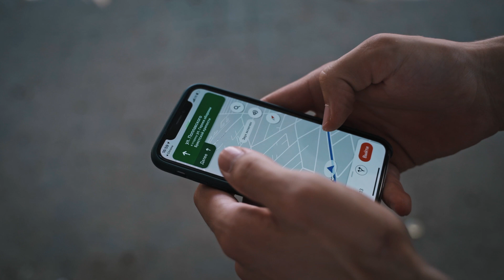Sun's Rage Unleashed: Strongest Solar Storm in 7 Years Hits Earth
This October we have seen the most powerful geomagnetic storm in almost a decade. The storm lit up night skies all over the globe, but there are unseen risks that solar storms could have. Solar storms will happena gain, when they do will you be aware? If you are not aware, how can you prepare?